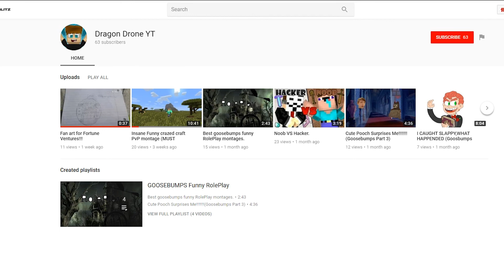Minecraft: Weird things to drop on 🙄 Shoutout Challenge! 📢 - MLGDrop [2/?]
In this video you guys have the opportunity to earn a Shoutout! 📢
Welcome back to MLGDrop, in these pretty droppers we'll sometimes need to position the water bucket in the right spot, other times there are other interesting ways to get to the ground safely!

We'll drop the levels 6, 7, 8, 9, 10 & 11! :D

📢 Rules Shoutout
From all of you who shared we'll choose someone for the Shoutout! :D

Fall on 30 different levels, pass through obstacles, and land on the floor by placing a water bucket, just before you die!

- RiverRosa & Hugandos